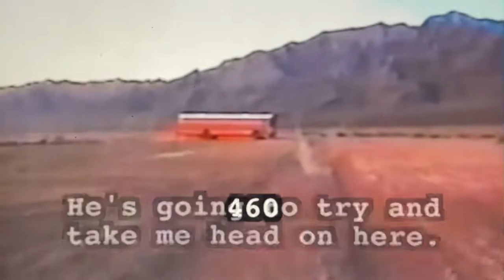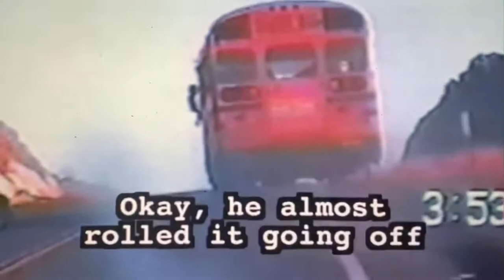Stolen School Bus Chase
A Pahrump teenager who will turn 16 next month will be tried as an adult on charges of hijacking a school bus and leading police on a high-speed chase in April.

Freddie Blodgett III could face more than 50 years in prison if convicted of robbery, grand larceny and assault with a deadly weapon charges, Nye County District Attorney Bob Beckett said.

Beckett said Blodgett walked onto the school bus with a Samurai sword on April 29 and wielded it above his head in order to force the bus driver out of the vehicle. He then led police on a chase from Pahrump into California.

Although the boy has no criminal history, Beckett said the nature of the crimes convinced him the boy should be treated as an adult.

Beckett and defense attorney Harry Gensler spent 90 minutes arguing the matter before District Judge Robert Lane on Monday.